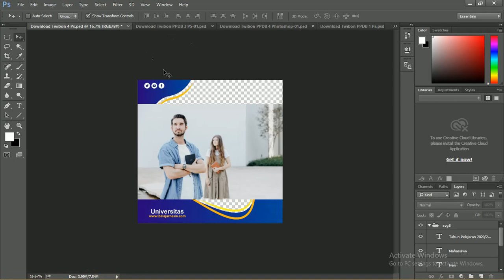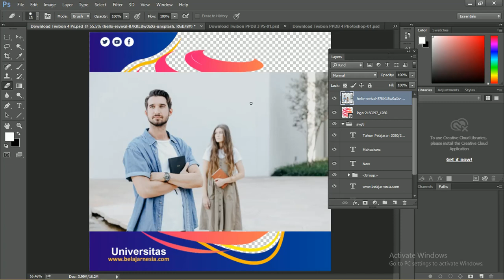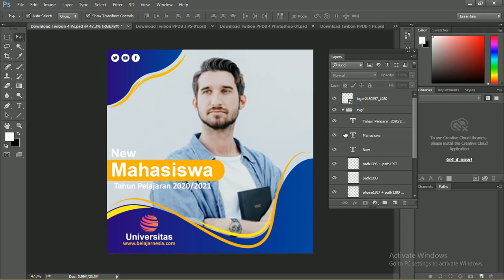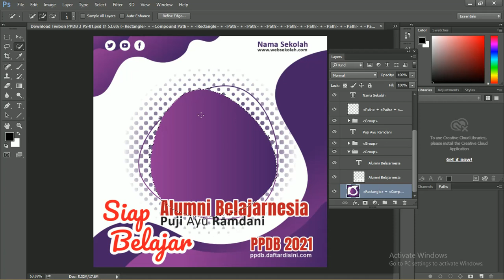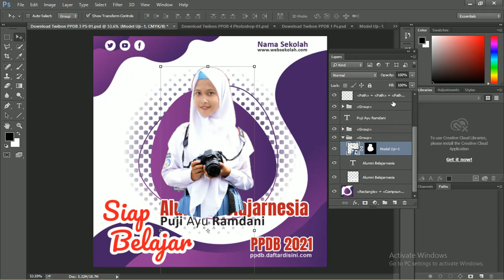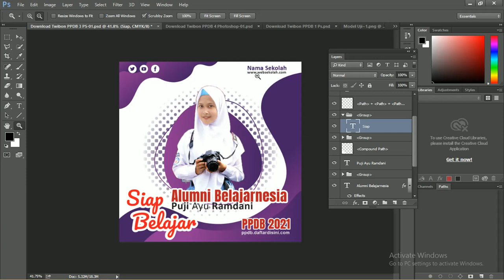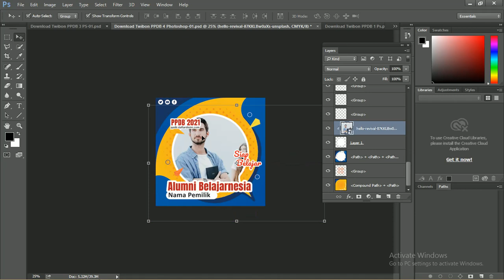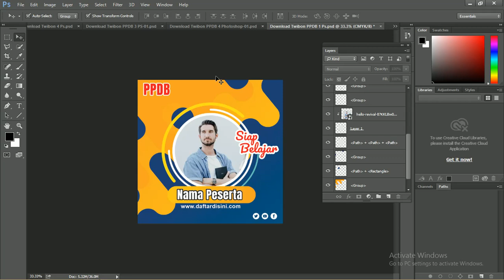Free Twibbon PSD : Download Twibbon Sekolah Adobe Photoshop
Selamat datang untuk teman-teman sekarang kita akan membahas tentang twibbon yang lebih tepatnya twibbon sekolah adobe photoshop.

Didalam artikel ini admin akan memberikan penjelasan dari setiap desain yang sudah dibuat oleh admin dengan menggunakan software adobe photoshop.

Jika teman-teman ingin menggunakan template file desain ini bisa langsung download saja untuk bagian filenya admin sudah cantumkan didalam artikel ini.

Note bagi anda pengguna photoshop silahkan gunakan fitur create cliping mask untuk memasukan foto ke dalam frame
Silahkan Link Download Twiboon Ada Dibawah Artikel
Apakah Itu Pengertian PSD.?
PSD (Photoshop Document) secara umum merupakan sebuah file format asli yang di hasilkan oleh Adobe Photoshop yang berbentuk dokumen.

Sedangkan PSD secara bahasa merupakan salah satu dari beberapa jenis file yang dapat memberikan kelebihan-kelebihan kepada penggunanya seperti lapisan, lapisan pelindung, lapisan

Penyesuaian, saluran, jalan, dan sebagainya. Hal tersebut dapat membantu kalian dan software ini juga mempunyai fitur canggih dan bisa digunakan sebagai file kalian bekerja.

Pada saat kalian membuka gambar di Photoshop, maka jenis file pada gambar tersebut akan berubah dan Photoshop sementara mengubahnya menjadi sebuah file PSD belakang layar dan file tersebut dapat bekerja di atasnya dengan semua.

Selain itu, Photoshop juga merupakan perangkat lunak yang fitur bisa kita miliki.

PSD merupakan sebuah format file yang di hasilkan adobe illustrator yang dapat menyimpan gambar dalam bentuk layer, termasuk teks, channel warna,opacity, clipping paths , mask, blend mode, channel alpha, , dan setting duotone.

Dalam penggunaan software ini banyak orang yang sudah menggunakannya yang dijadikan sebagai format penyimpanan file yang biasa digunakan secara luas, maka daripada itu programer

program penyunting gambar yang lainnya harus menambahkan ilmu dan kemampuannya untuk membaca format PSD dalam perangkat lunak mereka.

Pada awalnya format PSD ini memang dibuat khusus untuk photoshop, maka daripada itu tidaksemua program gambar bisa membuka dan menggunakannya. Dalam penyimpanan format PSD ini bertujuanagar file yang kita buat bisa custom kembali di lain hari.

Download Twibbon .PSD : Download Kumpulan Twibbon Adobe Photoshop Sekolah Gratis
Kelebihan Twibbon .PSD Adobe Photoshop Sekolah
Silahkan untuk perhatikan dibawah ini yang merupakan bagian yang menjelaskan tentang kelebihan yang dimiliki oleh format file yang dihasilkan oleh adobe photoshop.

Berikut ini kelebihan yang bisa kalian nikmati dalam menggunakan file PSD, yaitu:
Salah satu format file terbaik yang dapat melakukan pengarsipan ke CD atau hard drive eksternal dan file ini cenderung aman dan stabil.
Jika kalian ingin membukanya di waktu yang lain maka file ini bisa kalian buka dan diedit kembali. Kalian tidak perlu khawatir berapa kali pada saat kalian membuka dan menyimpan file PSD berulang kali, maka hasil editan tidak akan hilang dari segi manapun dan kalian juga dapat menambahkan bentuk lain seperti teks dan opacity. Dengan begitu kalian harus bekerja secara bertahap tanpa perlu mengulangi kembali dari awal untuk setiap sesi kerja.
Memudahkan kalian pada saat ingin mencetak foto pada dokumen PSD, bisa mencetaknya langsung dengan melakukannya dari photoshop. Ingat gunakanlah printer yang sudah mendukung format PSD.
PSD memudahkan anda untuk membuka melalui InDesign. Kalian juga bisa mengubah dan mengupdate susunan gambar ataupun mengubah tata letak yang disesuaikan dengan kebutuhan lalu bisa menyimpannya kembali.

Dibawah ini merupakan Kekurangan PSD yang teman-teman akan dapatkan pada saat menggunakan file tersebut.

Format file yang di hasilkan oleh adobe illustrator merupakan salah satu format file terbaik, tetapi PSD juga tetap mempunyai kekurangan. Diantaranya :
Format file PSD mempunyai ukuran yang sangat besar
Untuk format file ini sangat besar dan dapat menjadi masalah untuk kalian maka daripada itu harus membuat ratusan lapisan untuk gambar tertentu. Untuk cara mengatasinya dengan mengakomodasi file-file dokumen photoshop yang dibutuhkan.